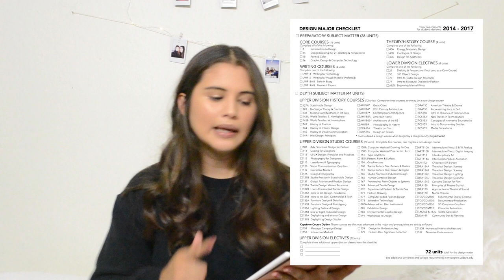Design Major at UC Davis | Important Tips, Transferring & The Classes!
Hi guys! Today I talk about my experience as a design major at UC Davis including about transferring, important tips and the classes Ive taken and that I recommend!

If you are planning to transfer to any university within California I suggest using this page to find out what courses are needed for the specific university

❊FAQ❊
What ethnicity are you? Peruvian